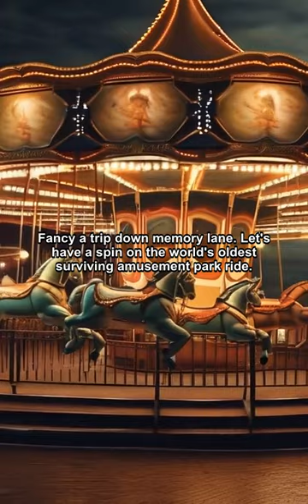"Flying Horses Carousel: A Journey Through Time"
Take a captivating ride on the world's oldest amusement park ride, the Flying Horses Carousel, and discover its unique golden ring challenge!
This Content is 100% Generated by AI. Please Take the information given in this video with a grain of salt. As my process for generating these videos matures, the content will see a large increase in quality.